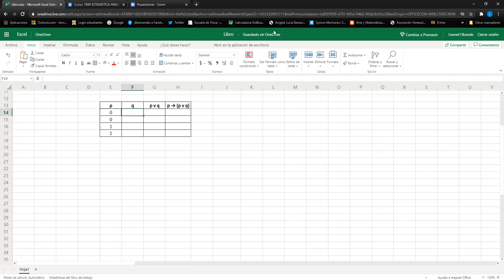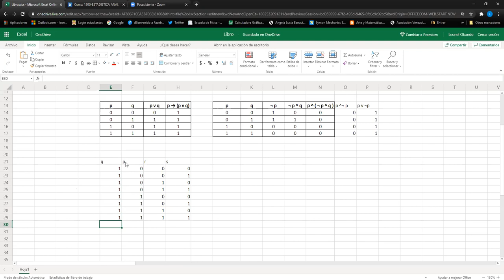Tautología y Equivalencia Lógica - PARTE 1 || Sección 1400 III PAC 2020 UNAH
Describimos los conceptos de Tautología y contradicción. Luego, introducimos la noción de equivalencia lógica y lo ejemplificamos. Hecha con los estudiantes de Matemática Discreta MM-420 sección 1400 en el tercer período académico del 2020 en UNAH.